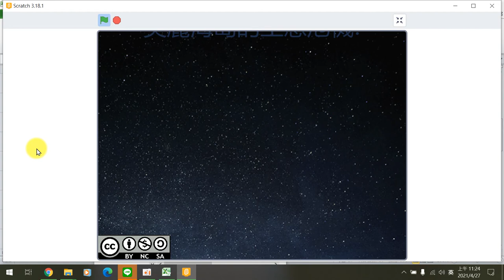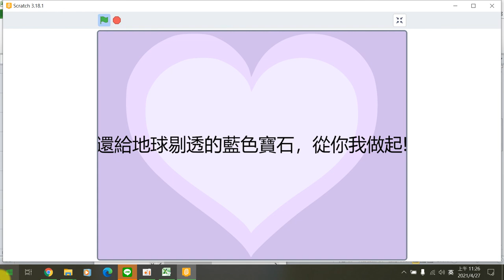110全國貓咪盃國中動畫組得獎作品 佳作台中市